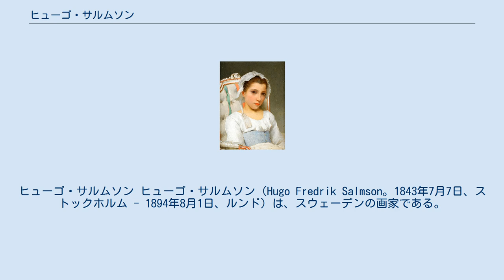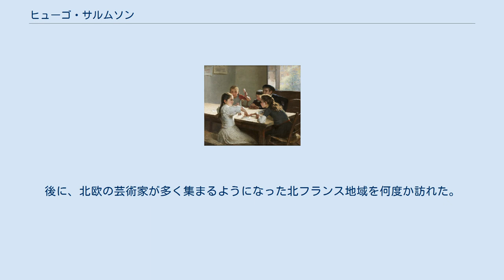ヒューゴ・サルムソン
ヒューゴ・サルムソン ヒューゴ・サルムソン（Hugo Fredrik Salmson。1843年7月7日、ストックホルム - 1894年8月1日、ルンド）は、スウェーデンの画家である。
商人の父親の希望にそって商業を学んでいたが、美術に転じた。
1861年にスウェーデン王立美術院に入学し、美術を学び、1867年に、留学の奨学金が与えられるロイヤル・メダルを受賞した。
 コペンハーゲンやデュッセルドルフで学んだ後、パリを訪れ、16世紀や17世紀の作品を模写して修行した。
1868年にパリにスタジオを作った。
普仏戦争が始まったことにより数ヶ月、ベルギーに避難したが、パリを拠点とした。
1870年からサロン・ド・パリに、毎回出展するようになった。
後に、北欧の芸術家が多く集まるようになった北フランス地域を何度か訪れた。
 スウェーデンでは王立美術院のメンバーに選ばれ、製作のためにスコーネ地方を訪れた時には、画家、美術品収集家として知られている、スウェーデンのエウシェン王子を教えた。
 晩年はうつ病を患い、ルンドのホテルで没したのは自殺であったとされている。
 フランスのパリ郊外のグレー＝シュル＝ロワンは芸術家の集まる村として知られ、1880年代は特に北欧の画家が多く集まっていた。
それに先立つ1874年、サルムソンが村に滞在したが、それはごく短い期間であったという。